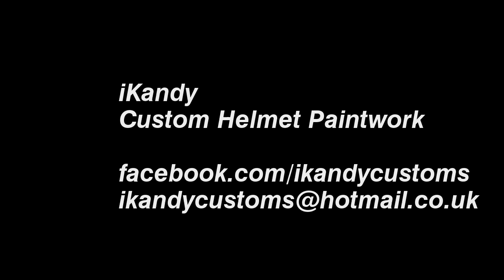iKandy Custom Helmet Paintwork Isle of Man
A weekend spent with iKandy Customs Isle of Man

Custom paintwork on a downhill helmet